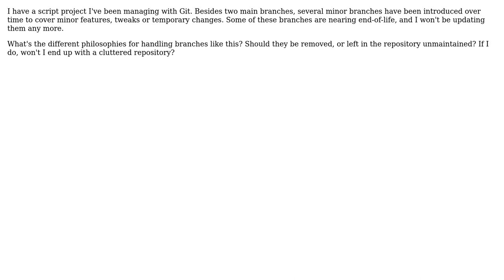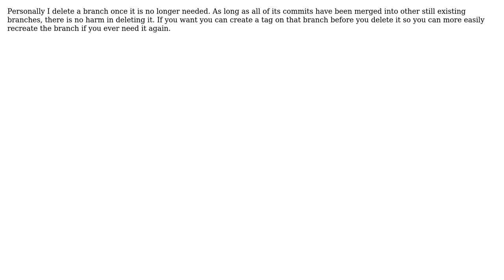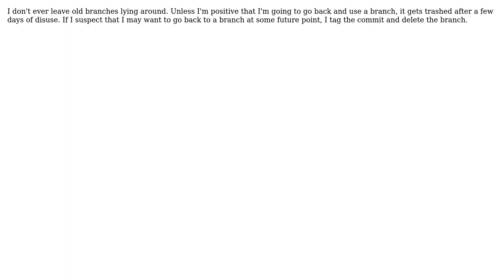Software Engineering: When to delete a branch in Git (4 Solutions!!)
Software Engineering: When to delete a branch in Git

With thanks & praise to God, and with thanks to the many people who have made this project possible! | Content (except music & images) licensed under CC BY-SA | Music | Images & others | With thanks to user Rook user kubi user Jo-Herman Haugholt user J.K. user Glorfindel user Apreche and the Stack Exchange Network Trademarks are property of their respective owners. You are responsible for your own actions.